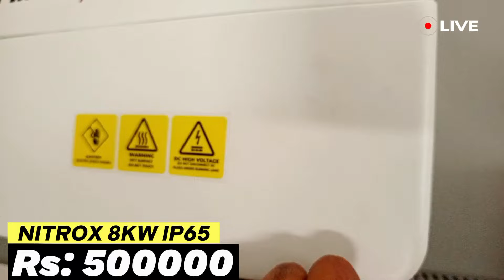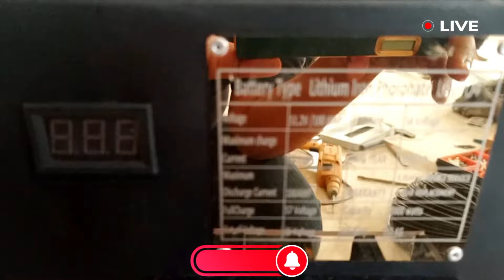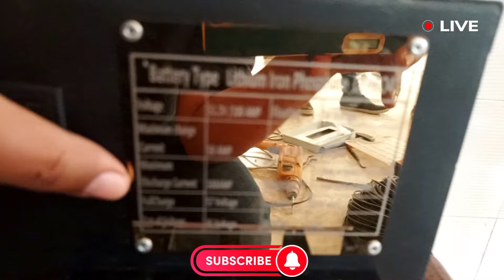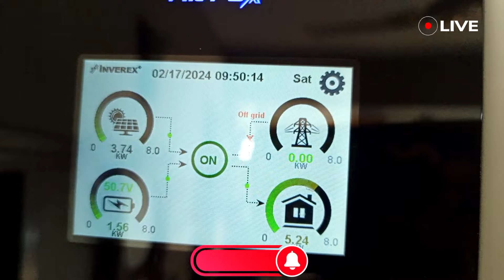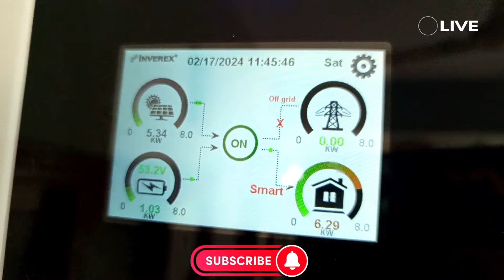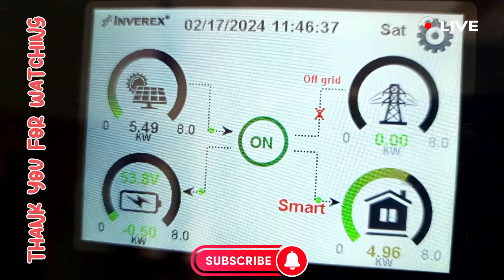Nitrox 16KW Solar Project Part 1 Load Test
Price: 8KW Single System
Nitrox 8KW Black Market 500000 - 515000
Lithium Lagoon 250000
12 Solar 620W Jinko Bifacial N Type - 453840
Full DB + Ac/ Dc Wiring - 70000
Installation - 30000
Modify Stucture - 120000
Total:1423840/-